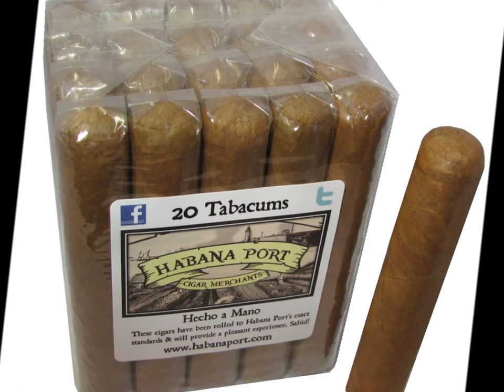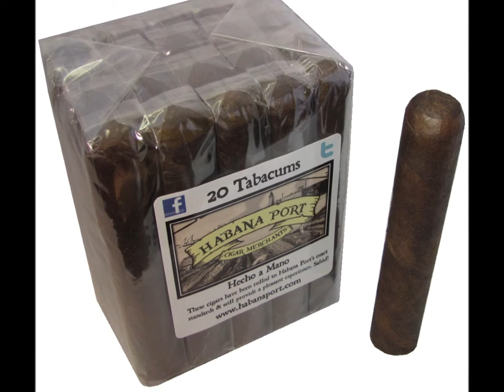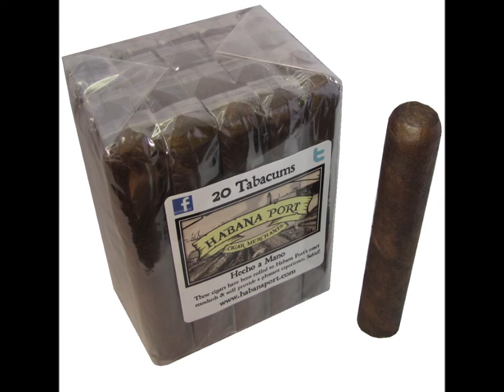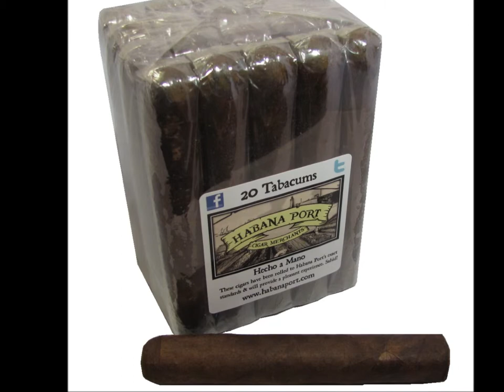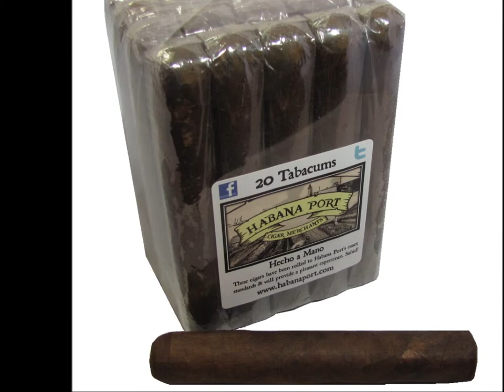Habana Port Discusses Cigars on WGSO's Golf Show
Luis Molina of Habana Port Cigar Merchants discusses cigar basics with Charlie Ricks on the NOLA Golf Show. Originally aired December 7, 2012 on WGSO 990 AM.